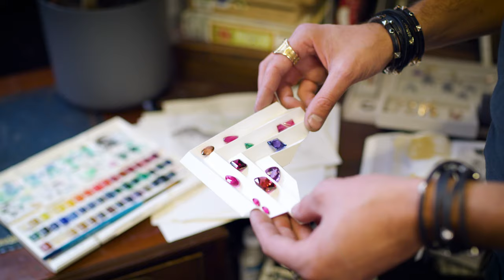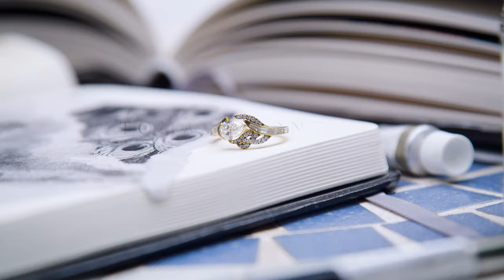Welcome to Tomasz's jewellery workshop in Shoreditch.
Discover Tomasz Donocik's studio in London where his unique and contemporary fine jewellery creations are born.

Film by Lapse Film Limited.